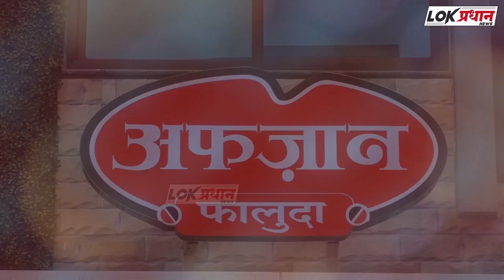मोठी बातमी- उद्धव ठाकरेना लवकरच भेटणार मुख्यमंत्री एकनाथ शिंदे